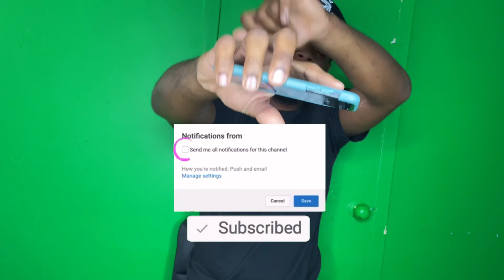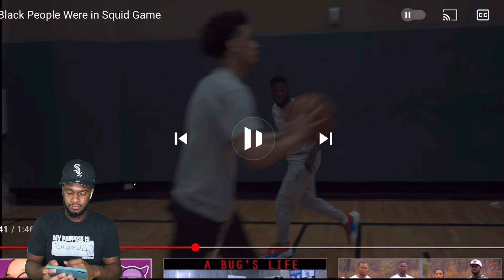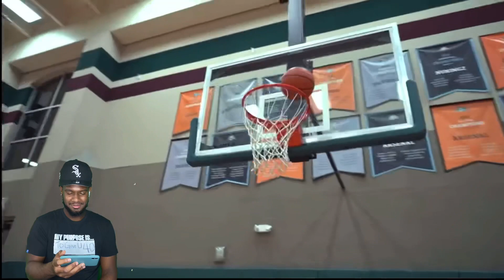RDCworld1 - If Black People Were in Squid Game REACTION 🤣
Hey guys!! We’ve been posting a lot of reactions lately, and there’s a lot more to come. So if you guys have any video recommendations or songs, anything you want us to react to or do, put it in the comments and let us know!

@ Itzyahgirl_Candy